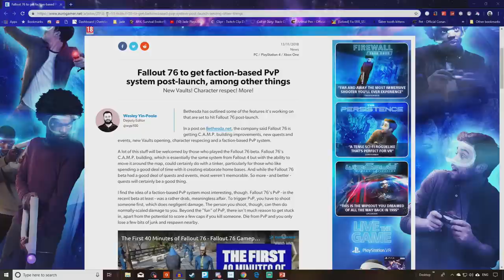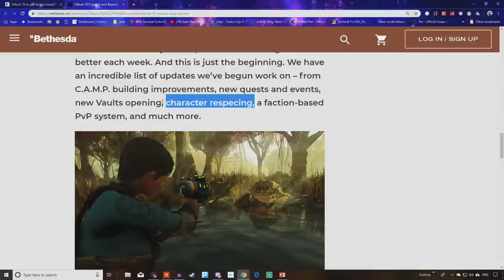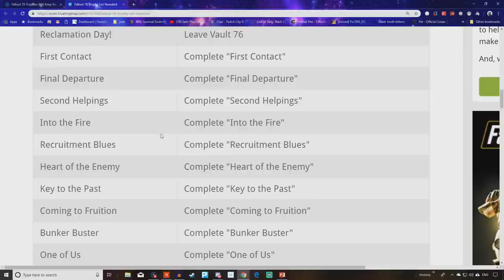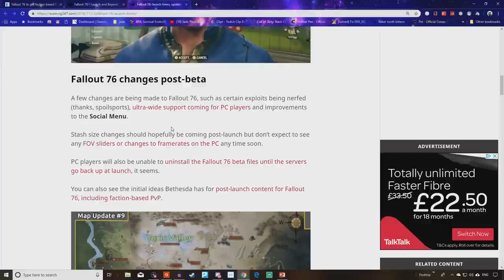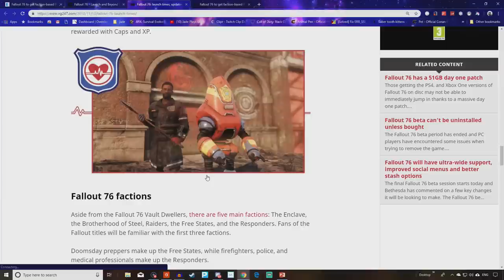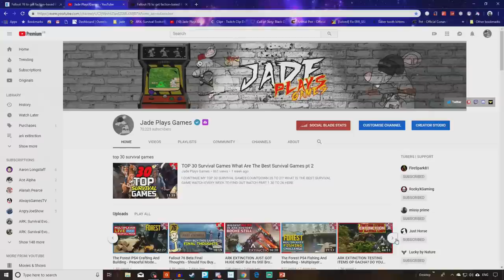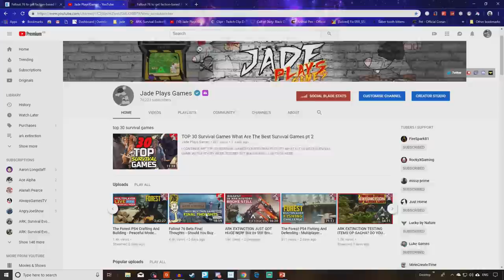Fallout 76 Is Here! Future DLC More PVP! Events Plus Download Size + Trophies Info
IT’S Here Fallout 76 is live on pc and some people on ps4 are playing early see this article plus i give ya rundown on more pvp an respecing in future